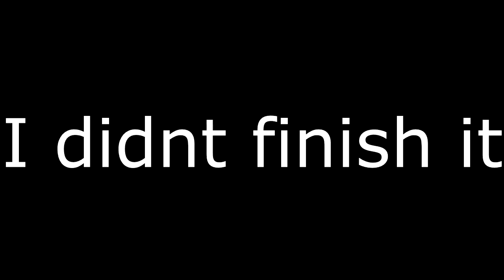huge? HUUUUUUUUUGE = CSGO edit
not really huge
wow just realised that putting rmsb under mbl is better and faster
please kms
that's it!